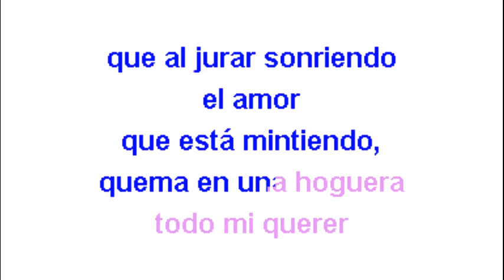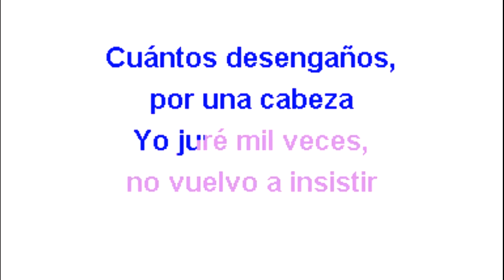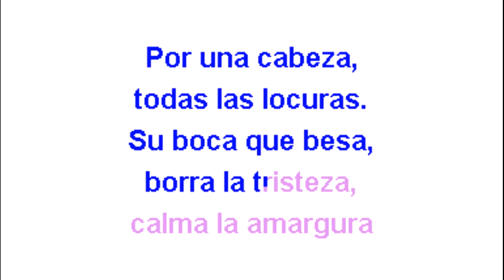Carlos Gardel Por Una Cabeza Karaoke